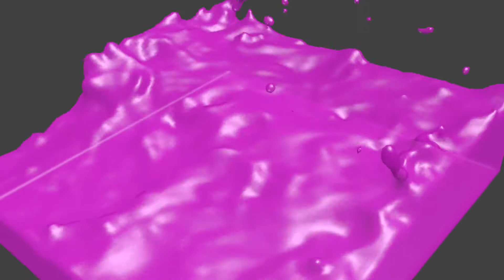Gravitational Constant (Vlog Ep. 3)